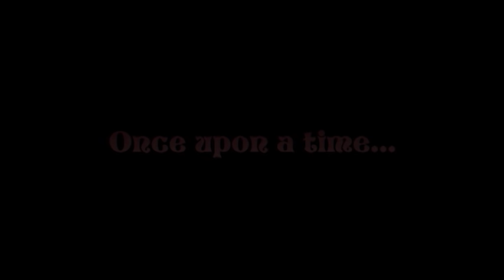Savage Island | Full Slasher Horror Movie | Horror Central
Julia Young and Steven Harris are having marital troubles, but on a weekend trip to visit Julia's family on the remote Savage Island, marital problems quickly become the least of their worries. An intense struggle between the Young and the Savage families, the only residents living on the island, takes thrills and chills to a whole new and disturbing level. The Savages, a bunch that take the terms 'hillbilly', and 'hick' to a new frontier, are out to claim Steven and Julia's baby as payment for the death of their own son who was accidentally run over by Julia's pot-head younger brother.

Stars: Don S. Davis, Steven Man, and Brendan Beiser